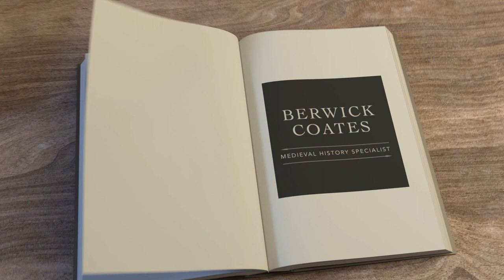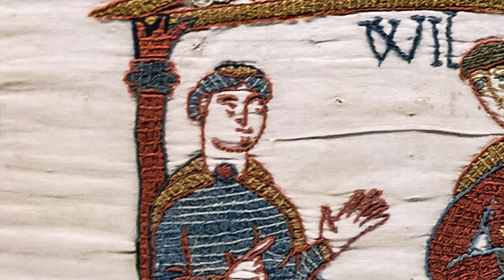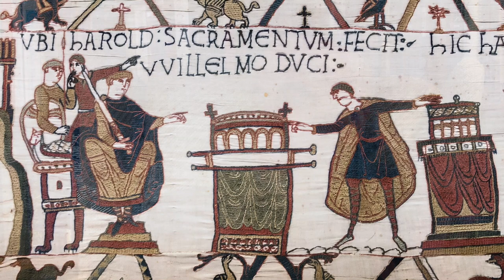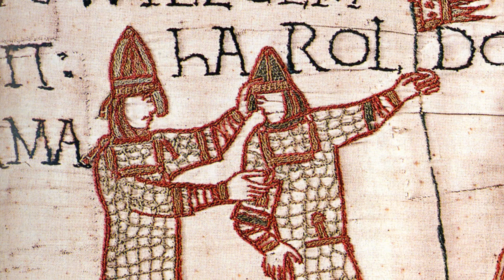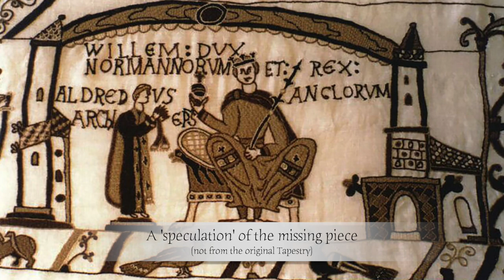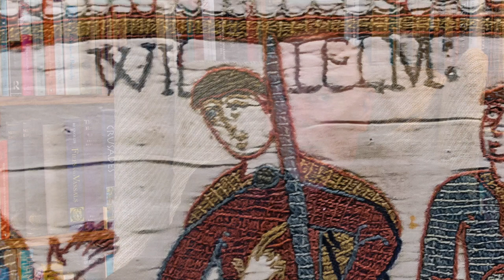Why is the Bayeux Tapestry important? - Berwick Coates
A fascinating talk by Berwick Coates talking about the events depicted in the Bayeux Tapestry.  He looks at questions like, what does the Bayeux Tapestry show, and why it was important.  If you’re looking for an overview, a beginner’s guide to understanding the events of 1066 and the Battle of Hastings you couldn’t do better.

to learn more about Berwick Coates.

Complete talk by Berwick Coates